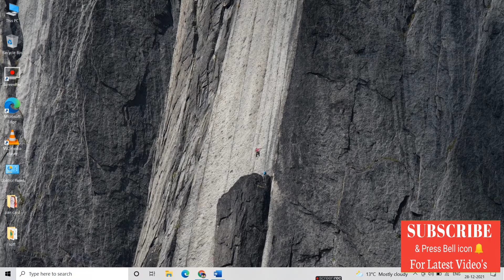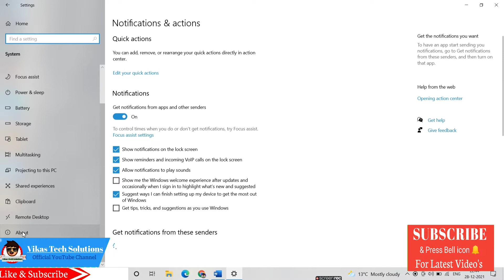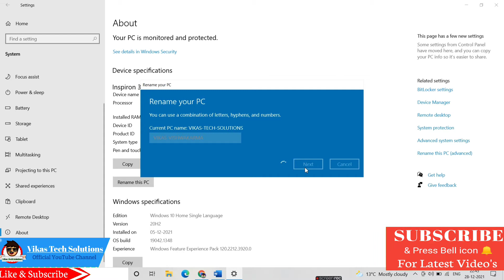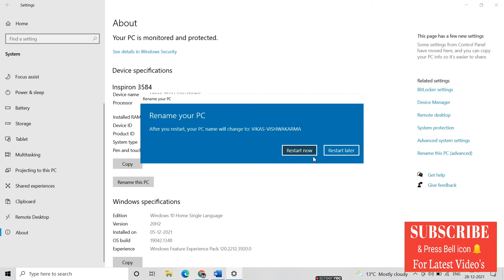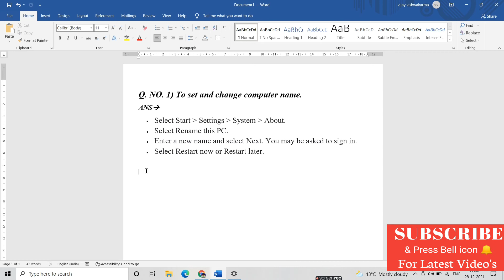B.com, BA (Computer Application) 2nd year Practical | BU Bhopal | B.com 2nd year Practical in Hindi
B.com, BA (Computer Application)
2nd year Practical | BU Bhopal | B.com 1st year Practical in Hindi

hello friends
इस वीडियो में बरकतउल्ला विश्वविद्यालय से बीकॉम के जो बीकॉम कंप्यूटर के जो सब्जेक्ट है उनमें जो कंप्यूटर के जो सब्जेक्ट है फर्स्ट ईयर के उनके प्रैक्टिकल हैं उसके बारे में या फूली एक्सप्लेनेशन से आपको बताने वाला हूं यहां पर मैं आपको पूरी तरीके से समझा लूंगा कि आप किस तरह से प्रैक्टिकल्स बनाएंगे और किस तरीके से उन्हें एक प्रिंटेबल फॉर्मेट में कन्वर्ट कर कर फिर उसे प्रिंट के लिए लेकर जाएंगे तो इस पूरी वीडियो को कहीं से भी कहीं पर इसके ना करें अगर आप इसके करते हैं तो कहीं ना कहीं कोई प्रोसेस आफ से छूट जाएगी और फिर आप से छूटने के बाद आप उस प्रोसेस को नहीं ढूंढ पाएंगे कि आपने उसे क्या छोड़ा तो इसलिए प्लीज कोई भी प्रोसेस को ना छोड़े प्लीज अगर वीडियो अच्छी लगे तो लाइक एंड चैनल को सब्सक्राइब जरूर करें जिससे हमारा मनोबल बढ़ता है और हमें सपोर्ट मिलता है।

BCom computer 2nd Year practical
BCom 2nd year ke computer practical
BCom 2nd  year Computer Application
BU Bhopal
BU Bhopal bcom first year Computer Application practical solution

Sidhu Moose Wala - Vaar
Sidhu Moose Wala•16M views•2 days ago

Viral Videos | CID | सीआईडी | Team CID Suspects A Run Away Bride
LIV Crime•1.4M views•1 day ago

10 November | Daily Current Affairs (1003) | Current News | Important Questions | Kumar Gaurav Sir
Utkarsh Classes Jodhpur •718K views•Streamed 13 hours ago

The Nikaah Day ❤️🥲 |sabakishaadi sabasunnykishaadi | Shoaib Ibrahim | vlog
Shoaib Ibrahim Official•7.8M views•2 days ago

Kaisi Teri Khudgharzi Episode 29 - 9th November 2022 (English Subtitles) - ARY Digital Drama
ARY Digital HD•13M views•23 hours ago

DORAEMON GADGETS in REAL LIFE!
Mythpat•1.1M views•1 day ago

KARMA X KR$NA - TONY MONTANA (OFFICIAL MUSIC VIDEO) | KALAMKAAR
Kalamkaar•1M views•1 day ago

MAID FOR EACH OTHER | EP 01 Made A Maid | GAURAV ARORA @Purav Jha
Gaurav Arora•585K views•1 day ago

Shahi Zindagi - Sagar Pop (Official Video) Micheal - Showkidd - Latest Punjabi Song 2022 - Geet MP3
Geet MP3•2M views•1 day ago

Saba sunny ka Walima 🤗sabakishaadi sabasunnykishaadi | Mere dost meri jaan | Shoaib Ibrahim |vlog
Shoaib Ibrahim Official•5.7M views•1 day ago

Kaisi Teri Khudgharzi Episode 30 - Teaser - ARY Digital Drama
ARY Digital HD•6.9M views•23 hours ago

THE BEST GAME | THOR FIGHT - GOD OF WAR - RAGNAROK | Pt 1
CarryisLive•822K views•1 day ago

Kartik Aaryan | Freddy | 2nd December | DisneyPlus Hotstar
DisneyPlus Hotstar•14M views•3 days ago

Piyush Ne Kunali ko Chupa Diya 😂
Sourav Joshi Vlogs•3.5M views•13 hours ago

Gulzaar Chhaniwala – No One Knows (Official Video) Deepesh Goyal | New Haryanvi Song 2022
VYRL Haryanvi•2.2M views•3 days ago

Surprise Cake For Sahil 😍
Sourav Joshi Vlogs•4.9M views•1 day ago